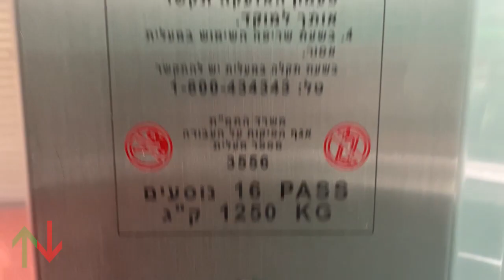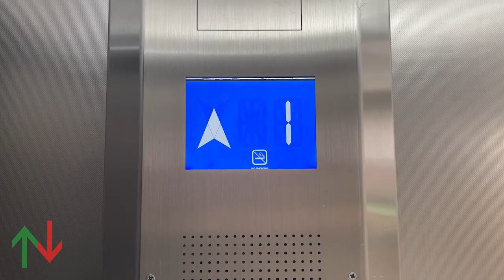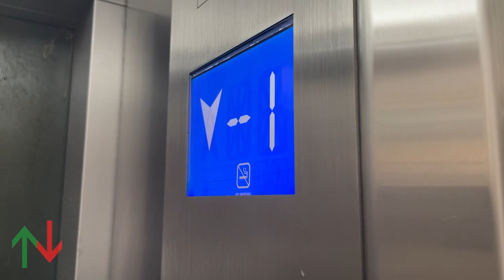[RT] 1976 Electra mod traction elevators @ Dizengoff Center, Tel Aviv, Israel.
I still don't get it why they modded these six years since the previous mod.

---Building B elevators---
Brand: Electra
Modernizer: Electra
Type: Traction
Capacity: 1250kg / 16 Persons
Modernized at the 1990's / 2016 / 2021